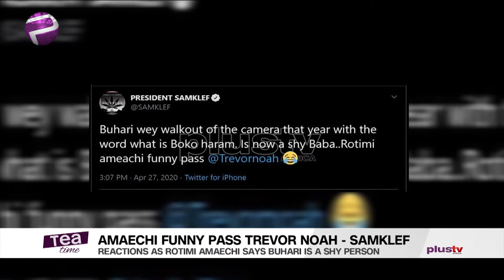Samklef Mocks Amaechi For Describing Buhari As A Shy Person